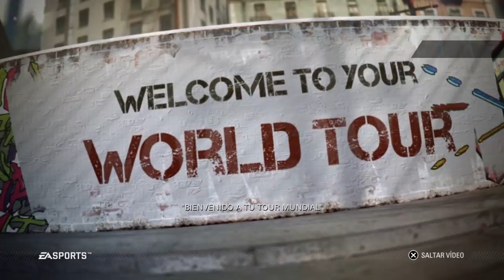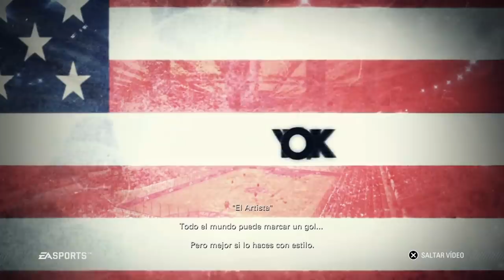Caños, Golazos y Matias Fernandez humilla a Forlan - FIFA Street